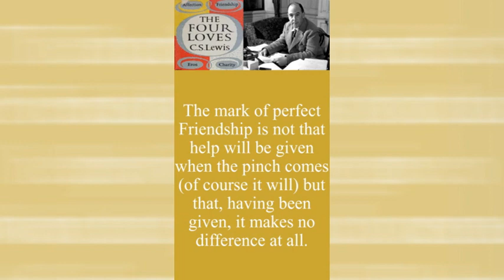The mark of perfect friendship (The Four Loves), Lines from C. S. Lewis